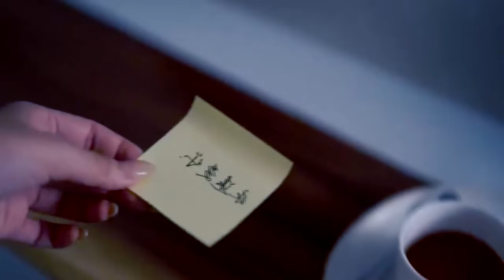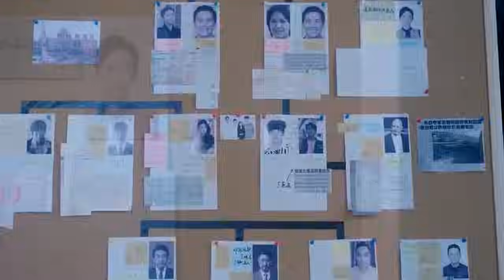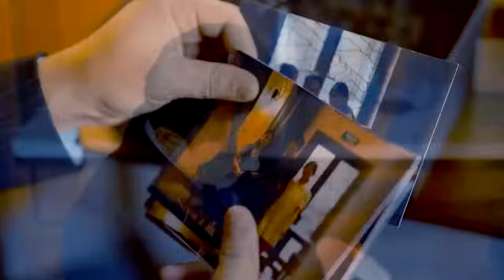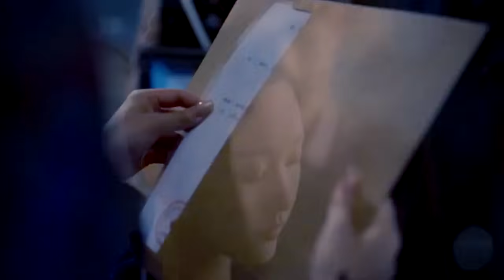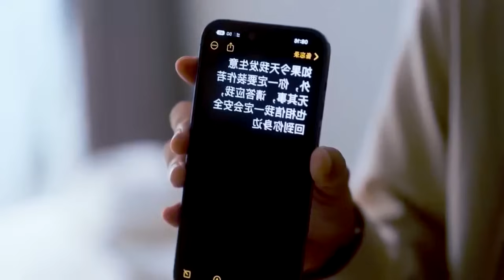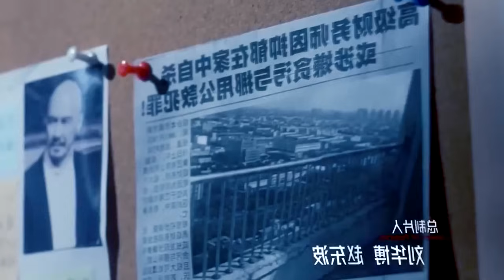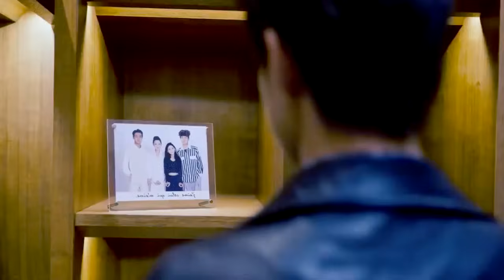អាថ៍កំបាំងស្នេហ៍លាក់មុខ ភាគទី01 || BT2021